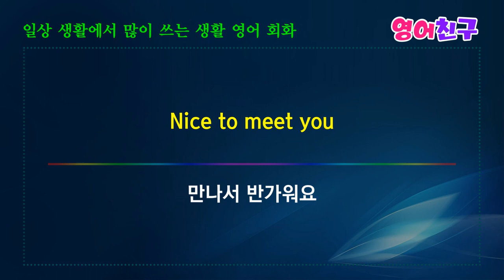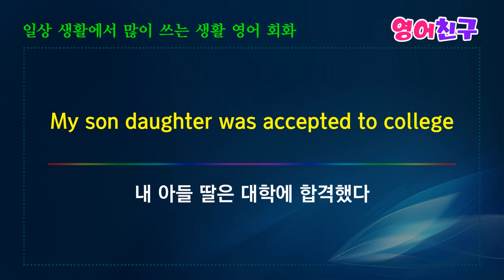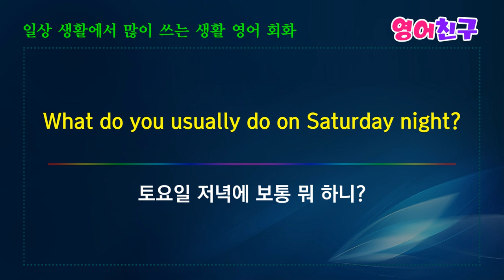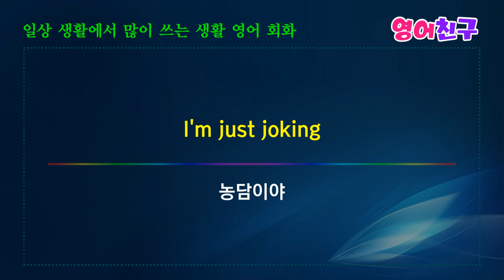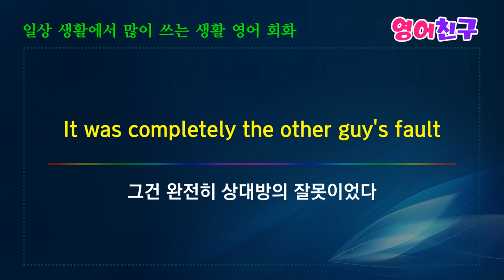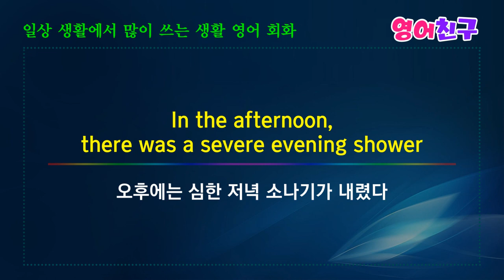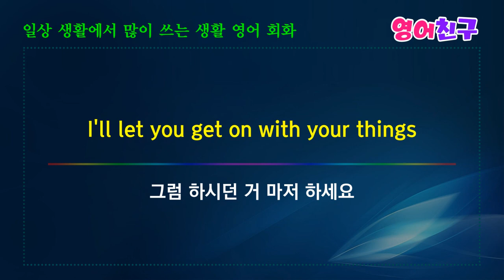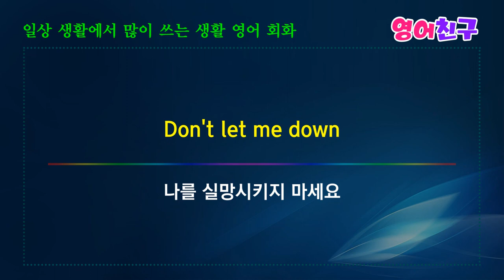#79 영어문장 300개 | 미국인이 가장 많이쓰는 영어회화 표현 | 자주 듣고 쉽게 공부해요 | 영어문장 영어단어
몇시에 일어나나요?
What time do you wake up?

넌 아침을 몇시에 먹니?
What time do you eat breakfast?

몇 시에 집에서 나와요?
What time do you leave home?

너는 학교에 몇 시에 도착하니?
What time do you arrive at school?

당신은 몇 시에 사무실에 도착합니까?
What time do you arrive at your office?